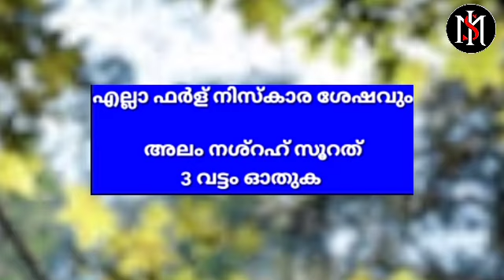നിസ്കരിക്കുമ്പോൾ ഖുർആൻ ഒതുമ്പോൾ ജോലി ചെയ്യുമ്പോൾ മടി ക്ഷീണം അലസത തോന്നുന്നുവെങ്കിൽ ചികിത്സ | madi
നിസ്കരിക്കുമ്പോൾ ഖുർആൻ ഒതുമ്പോൾ ജോലി ചെയ്യുമ്പോൾ നിങ്ങൾക്ക് മടി ക്ഷീണം അലസത ഇവ തോന്നുന്നുവെങ്കിൽ അതിന് ഖുർആൻ ചികിത്സ | madi |

▶️ The Alif Noor is one of the islamic channel from Kerala, India.Important aim of this channel is provide education about islam who are lacked and difficult to learn.PLEASE INCLUDE ME IN YOUR VALUABLE DUA

▶️ VOICE BY
RABIYA C M.